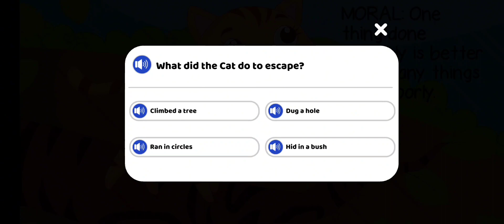The cat & fox Moral Stories For Kids | Learning Stories | Tia & Tofu Storytelling | Beddtime Stories